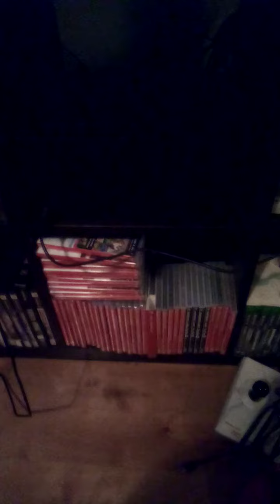Video Games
Personal collection of systems.